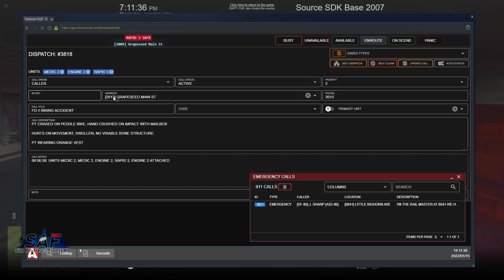SA'F #457 - Rapid Response & Unexpected Talent! | GTA V RP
▼MUSIC▼
♪ Intro: "Shroud" by Silencyde
♪ Outro: "Fly Again" by Kisma
♪ Some music throughout this video by Scott Buckley! All other music from the YouTube Music Library.